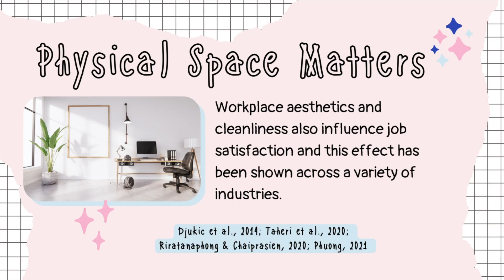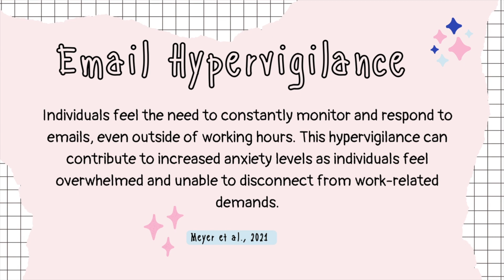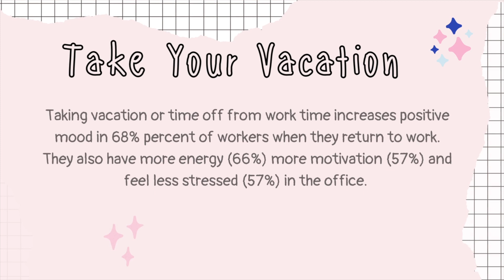These Habits Improve Your Happiness in the Office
Ready to supercharge your workplace wellness? Over the past decade, I've delved deep into the world of human optimization, working as a behavioral scientist and human performance expert across various U.S. government agencies. What I've found is intriguing: organizations that should excel in prioritizing workplace wellness often fall short.

 Change Your Space
 Flex Your Schedule
 Stop Answering Emails
 Vacate on Vacation

In this eye-opening video, I'll reveal five unique yet evidence-based strategies that have helped me transform restrictive work environments into havens for mental health, well-being, and productivity.

Strategy #1: Revamp Your Physical Space - Did you know that your physical workspace can significantly impact your job satisfaction? Scientific research backs this up. Find out how to create a more comfortable, aesthetically pleasing work environment, even when your office is less than ideal. Plus, discover unconventional ways to redefine your workspace and boost your well-being.

Strategy #2: Flex Your Schedule for Success - Flexible work schedules have been linked to higher job satisfaction, allowing for better work-life balance and personal autonomy. But what if your organization adheres to rigid hours? Learn how to negotiate for a schedule that suits your needs while addressing organizational goals. Discover the hidden benefits of a slight shift in your daily routine.

Strategy #3: Mastering Email Overload - The constant influx of emails can take a toll on your well-being. I'll share a unique approach to managing your inbox effectively. Say goodbye to email-induced stress and hello to a more organized, efficient, and less overwhelming communication method.

Strategy #4: The Art of Unplugging on Vacation - Time away from work can work wonders for your mental health, but it's not always easy to fully disconnect. I'll reveal my "tie yourself to the mast" strategy, inspired by the legendary Odysseus, to ensure you enjoy your vacation without the haunting presence of work. A true digital detox awaits.

Strategy #5: Embrace Physical Activity Transitions - Integrating physical fitness into your workday is a game-changer. Regular movement can enhance your mood, boost cognitive function, and improve overall mental health. Learn how to sneak in physical activity throughout your day, whether you're in a workplace with a gym or not.

By watching this video, you'll not only gain insights into how organizations can support mental health but also discover practical ways to enhance your own workplace well-being.

Join me, a licensed clinical psychologist with years of experience in various organizations, on this journey to workplace wellness.

Get ready to unlock your full potential and transform your work environment into a hub of mental health and productivity. Your well-being matters, and I'm here to help you thrive at work. Don't forget to check out the description for additional resources and references mentioned in this video.